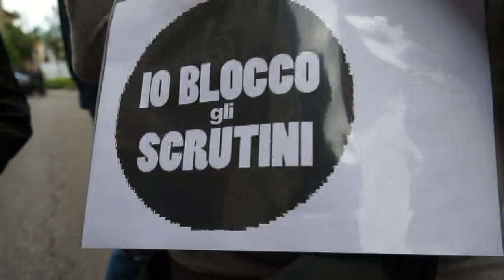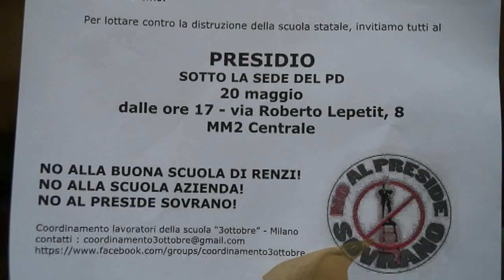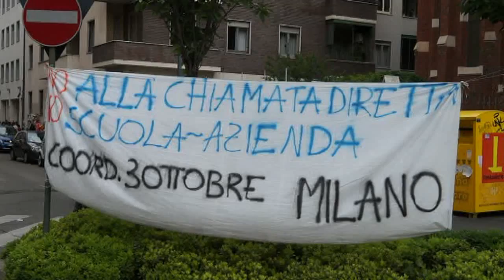SCUOLA Insegnanti presidiano sede PD a Milano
Milano 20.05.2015 - SCUOLA: BLOCCHEREMO GLI SCRUTINI.
Proseguono le proteste degli insegnanti che hanno raggiunto la sede del PD milanese e hanno chiesto il ritiro del Disegno di legge che si sta votando in Parlamento.
Gli insegnanti contestano l'idea della scuola del Presidente del Consiglio che prevede l'ingresso dei capitali privati nella scuola pubblica (che pubblica non sarà più) e che adegua l'offerta didattica in base agli investimenti così ottenuti rischiando di discriminare i figli di coloro che vivono nei quartieri o nelle provincie meno ricche d'Italia e che avranno meno possibilità di attrarre "capitali".
Inoltre, i poteri assegnati al Preside che potrà "variare", e quindi dimettere e cambiare il corpo docente ogni tre anni, elimina di fatto la scuola che abbiamo conosciuto come corpo unico in cui gli attori principali della didattica, gli insegnanti, partecipavano attivamente allo sviluppo della formazione congiuntamente col Preside.
Un corpo democratico che si trasforma in una azienda con un capo chiamato manager.
Tutto ciò, mentre si continua a dare denaro pubblico alle scuole private contravvenendo al principio della Costituzione che prevedeva la possibilità di una offerta didattica privata, ma "senza oneri per lo stato".
Ma i principi della Costituzione, quelli a cui dovrebbero attenersi tutte le leggi e le azioni del parlamento e del Governo, vengono disattesi regolarmente da decenni ormai, tanto da apparire fumo agli occhi dell'opinione pubblica.
Una amara verità che cela il rischio della perdita completa della fiducia nella legalità e con essa del vivere civile.
Come scriveva Corrado Alvaro, "la disperazione più grande che possa impadronirsi di una società è il dubbio che vivere rettamente sia inutile"

Servizio di Alfredo Comito  LiberaRete - Libera.tv Lombardia